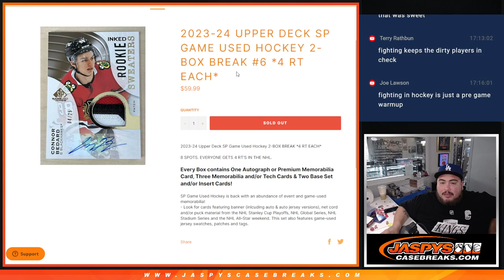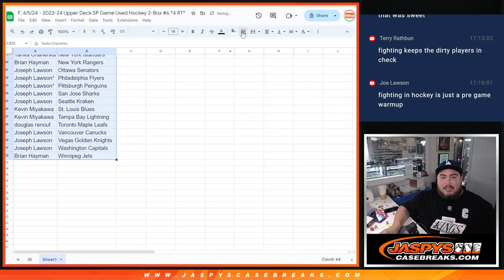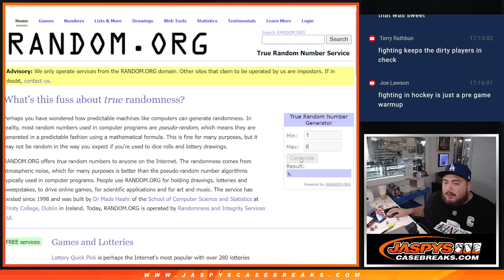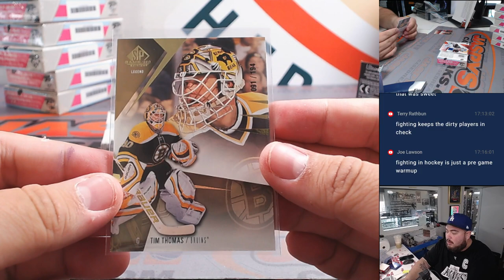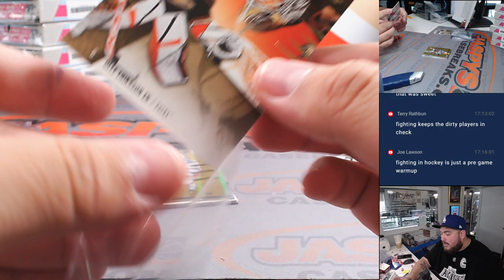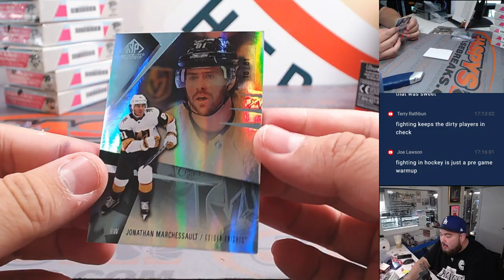F. 4/5/24 - 2023-24 Upper Deck SP Game Used Hockey 2-Box #6 *4 RT*